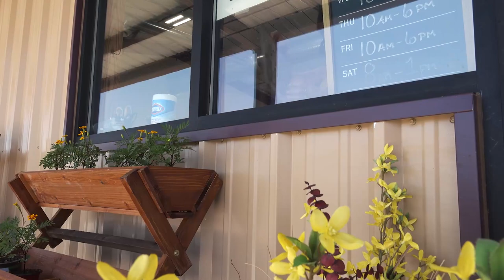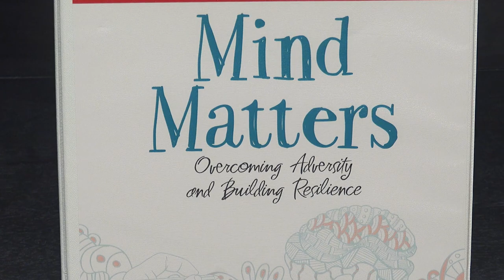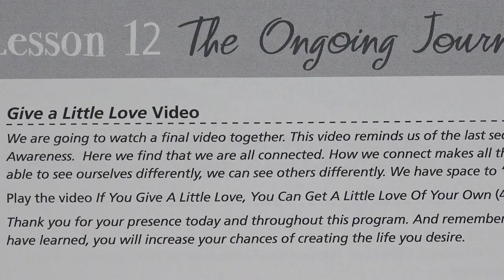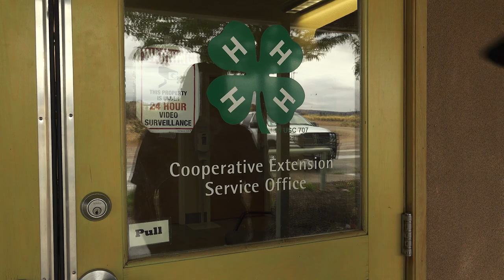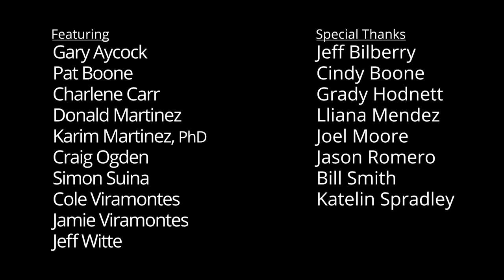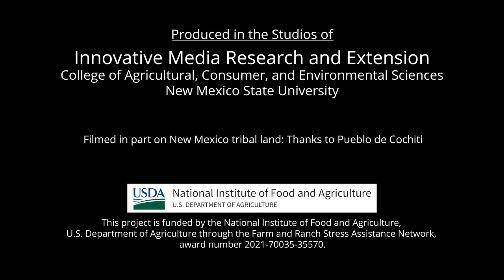On Common Ground - Mental Health in Rural New Mexico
Join New Mexico farmers and ranchers as they discuss managing stress and mental health challenges made more difficult by the stigma associated with mental health as well as the pressures of their work. Listen to research-based advice on managing stress and building resilience from an NMSU Cooperative Extension family life and child development specialist. It's time to remove the stigma around discussing mental health by seeking support and supporting others. The Farm and Ranch Stress Assistance Network and Here to Help NM, wants you to know you are not alone, your community cares about you, and it's okay not to be okay. Please reach out and seek help if you or someone you know is struggling.